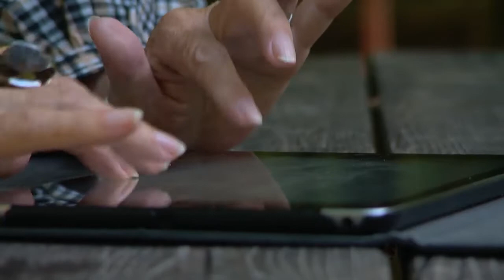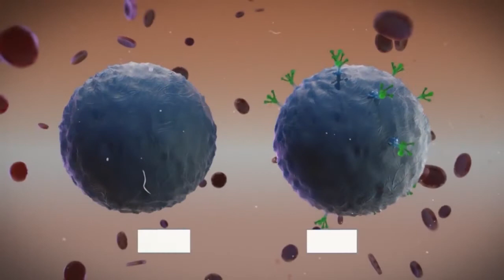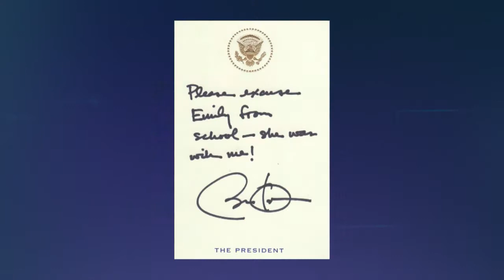"Revolutionäre Krebsbehandlung" - Hirslanden & TeleZüri: Gesundheitssendung CheckUp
Bei der CAR-T-Zelltherapie werden Immunzellen gentechnologisch so verändert, dass sie Krebszellen erkennen und bekämpfen. Dem Patienten werden eigene Abwehrzellen entnommen, im Labor aufbereitet und über eine Infusion wieder zugeführt. Diese Therapie ist für Patienten vorgesehen bei denen andere Methoden nicht erfolgreich waren und wird momentan v. a. bei Leukämie und Lymphdrüsenkrebs angewendet.